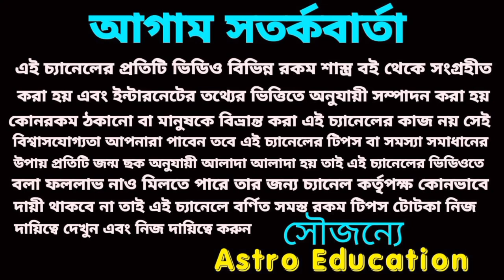2/10/23 এই পাঁচটি রাশির অর্থ প্রাপ্তি নিশ্চিত হতে চলেছে!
2/10/23 এই পাঁচটি রাশির অর্থ প্রাপ্তি নিশ্চিত হতে চলেছে!